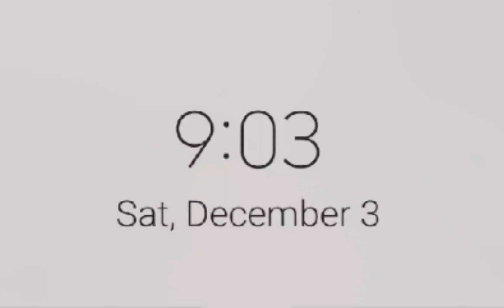third of December 🥺🥺